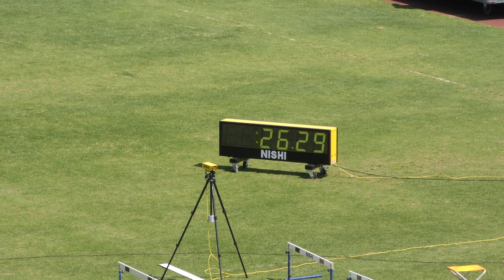R01 三支部対抗 女子200m決勝